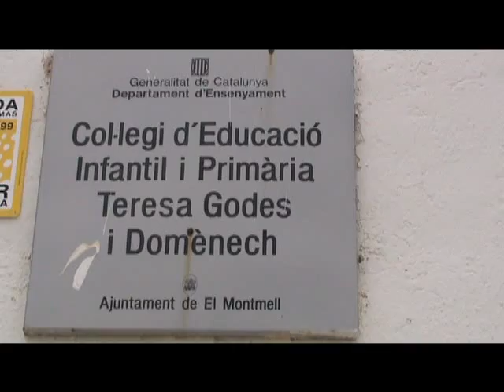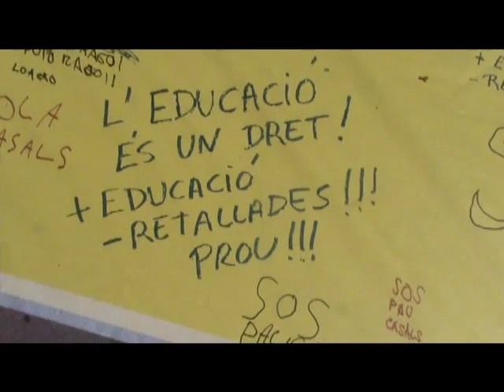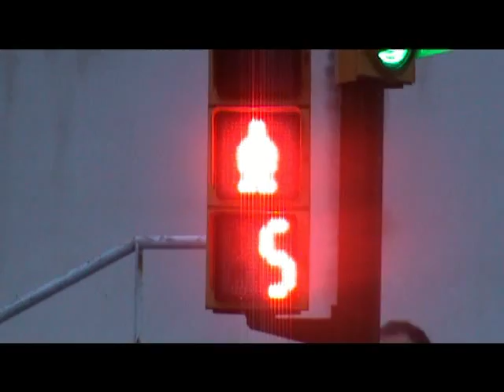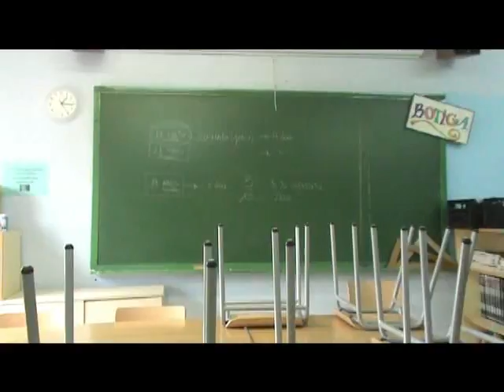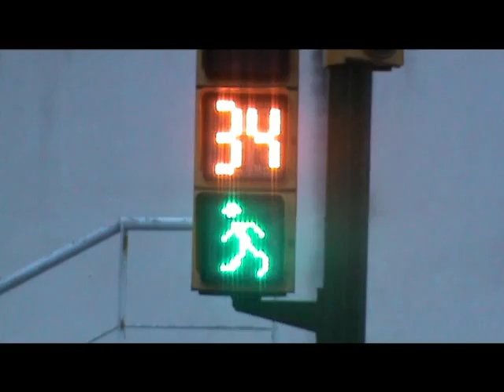escola la Joncosa del Montmell curs 2011_12